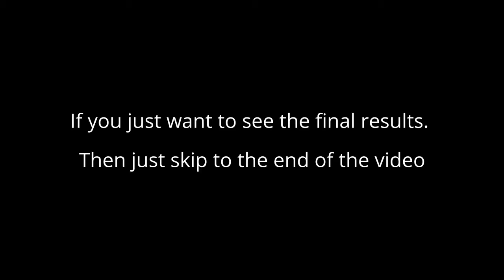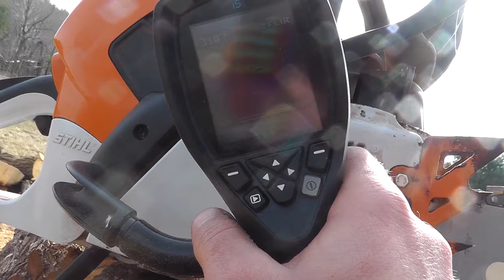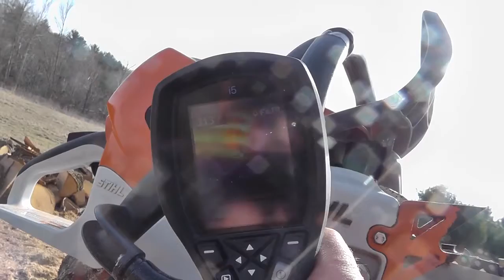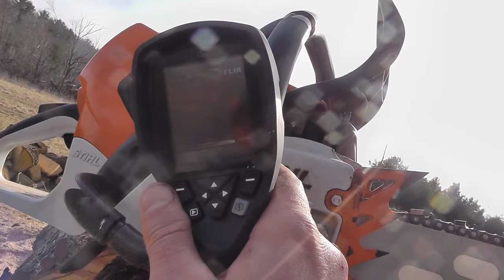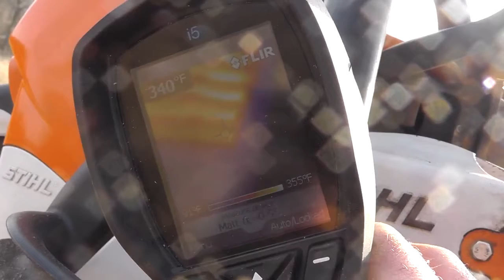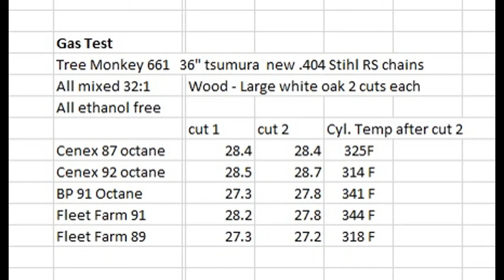Fuel & Octane test - Stihl 661 - Ported